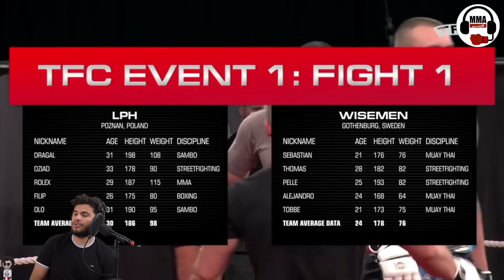مبارزه گروهی ام ام‌ ای 😲گزارش فارسی mma group team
مبارزه ام ام ای گروهی در این برنامه که بسیار عجیب هم‌هست به مبارزات ام ام ای گروهی می پردازیم 😲🤕

اسپانسر برنامه:

 اینترنت پر سرعت و نامحدود زی تل

 This video has been edited, commented, analyzed by the MMA farsi team , with a video of myself following along the background video. A special thanks to the original content that this video was inspired by: